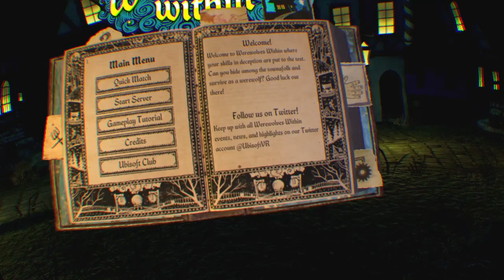Werewolves Within: good game boiz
Werewolves Within™